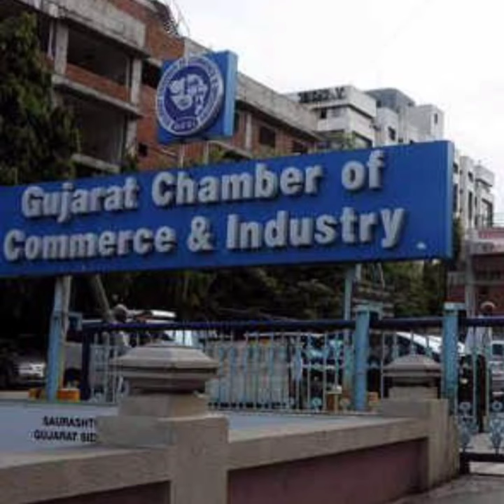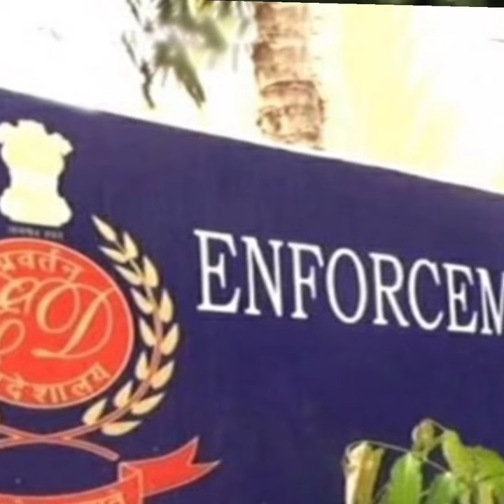adhani History | ആരാണ് അദാനി | ഗൗതം അദാനിയുടെ വളർച്ച എവിടെനിന്നും തുടങ്ങി